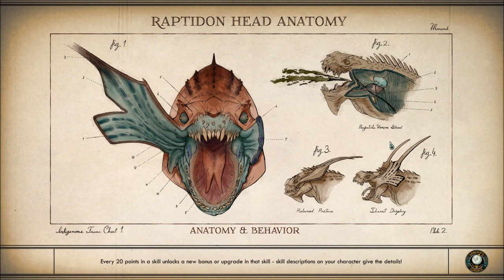Let's Play The Outer Worlds (Blind), Part 73: Mr. Pickett's Biggest Game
(Part 2 of 2) We return from the old relay station, and find a startling secret about Graham. Also, we find Mr. Pickett... sort of.